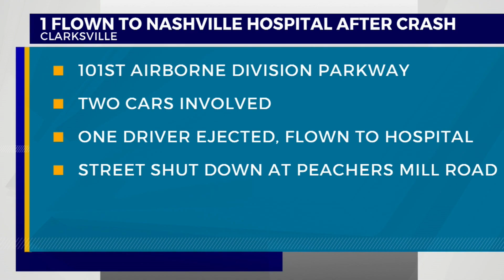Driver hospitalized after being ejected from vehicle during Clarksville crash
An injured motorist was flown to Nashville Sunday night after being thrown from a vehicle during a crash in Clarksville.